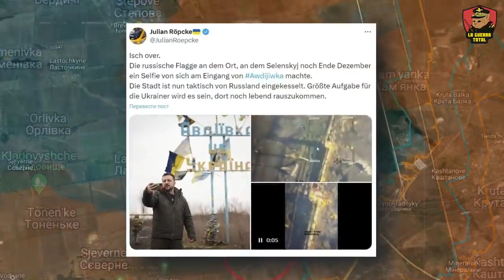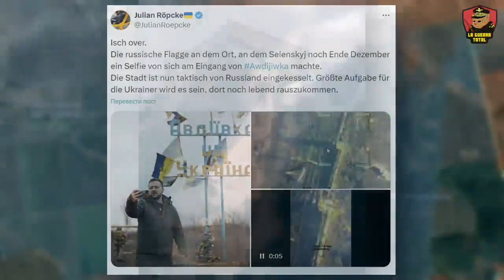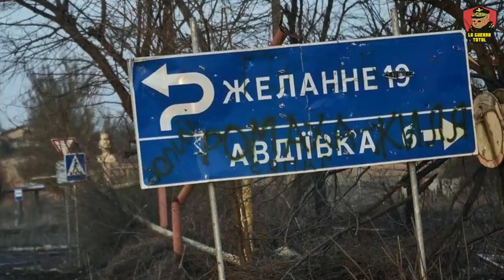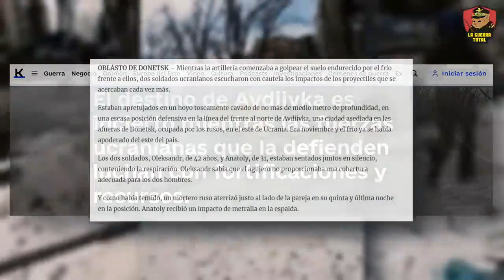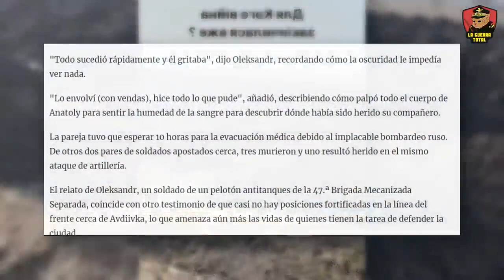O se rinden o morirán.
En este video profundizamos en la crítica situación que enfrenta la ciudad de Avdeevka, ahora el epicentro de un conflicto que recuerda a la batalla de Bakhmut. Analizamos el ultimátum ruso que plantea una disyuntiva mortal para las fuerzas ucranianas: rendirse o enfrentar la muerte. A medida que Rusia avanza ganando terreno y poniendo en jaque las posiciones defensivas ucranianas, exploramos las dinámicas del conflicto, incluyendo las tácticas utilizadas por ambos bandos; y cómo la estrategia militar y las decisiones políticas influyen en el campo de batalla.